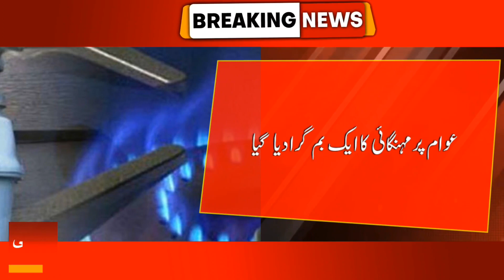Breaking News: Caretaker government has added to the problems of the people - Pakistan News Update